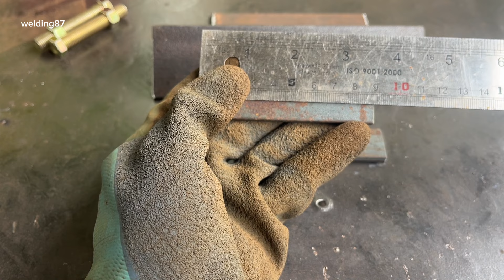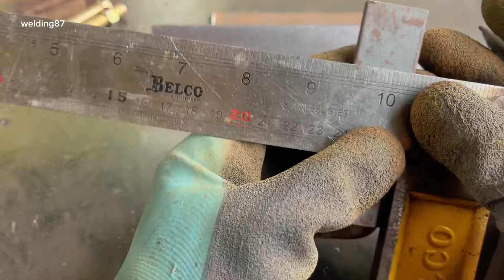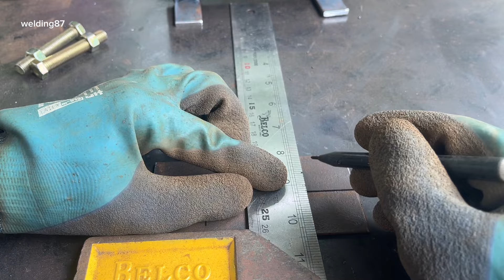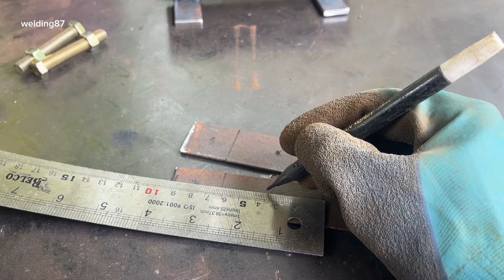the discovery of a welding tool that is very rarely known